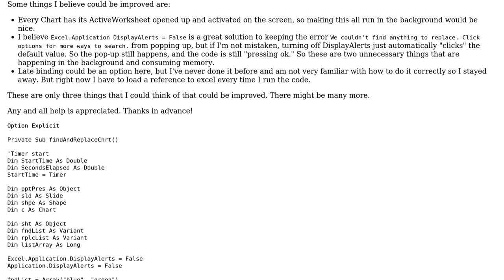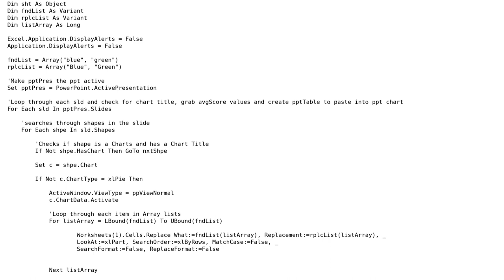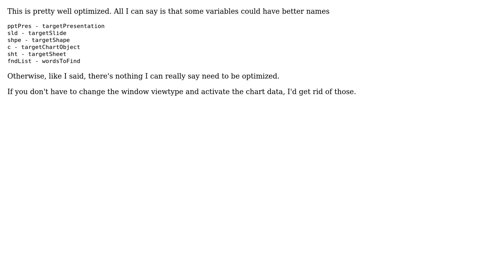Code Review: Find and Replace on PowerPoint Charts with Excel Sheets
With thanks & praise to God, and with thanks to the many people who have made this project possible! You are responsible for your own actions.